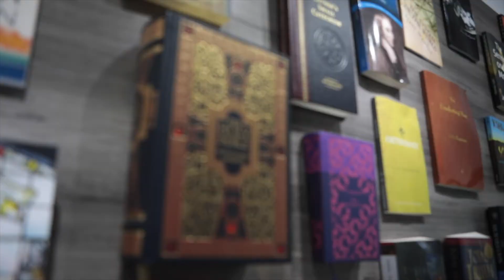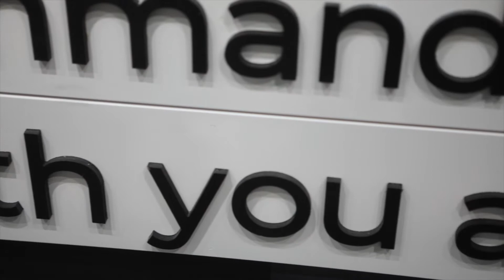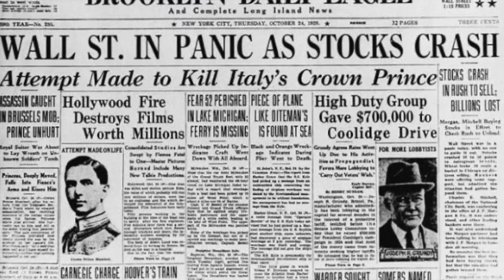Christ Followers: Get Serious!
Acts Church is located in Vancouver, Washington. We are a church committed to teaching God's Word, loving others as Christ loved us, and sharing the Good News that Jesus rose from the dead.

to get more information.